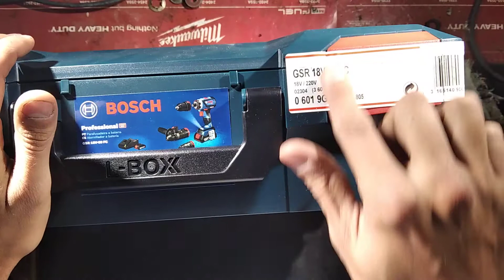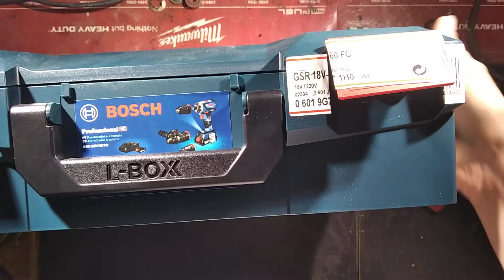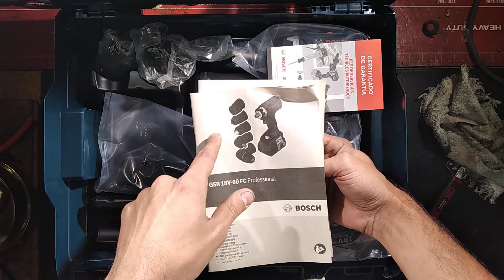BOSCH GSR 18V-60 FC FLEXICLICK 4 EN 1